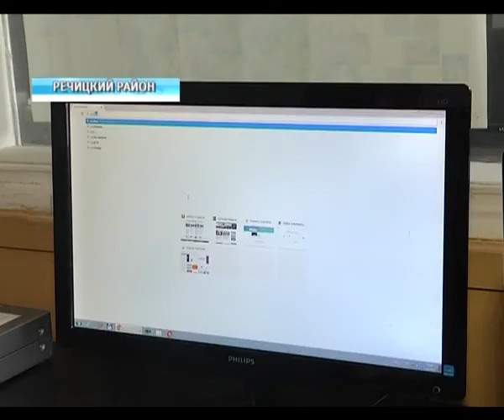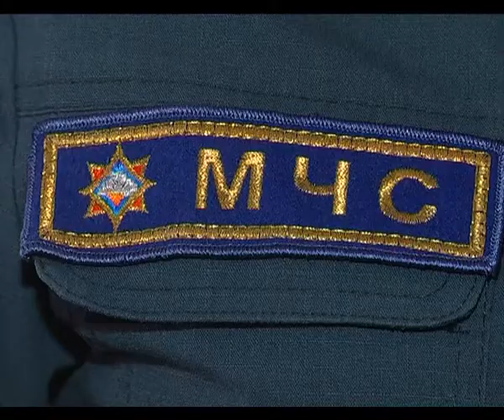Де-факто 13 03 2018